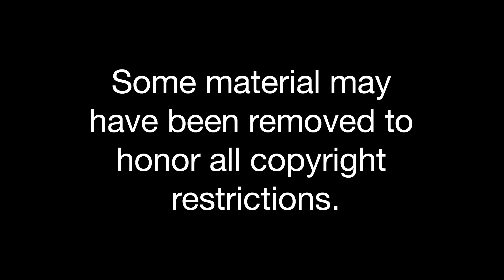Love. Sex. Marriage. | Week 6 | Special Guest Kathy Escobar